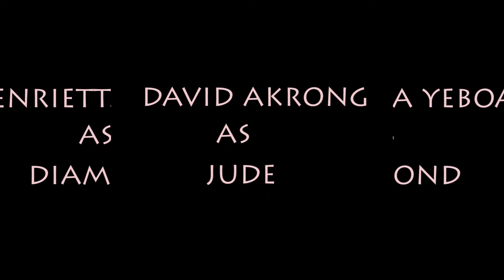IS| INSTINCTS (PRINCE DONKOH, HERRIETTA YEBOAH, AKRONG DAVID)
IS| INSTINCTS
Rex feels is high time he gets a girlfriend considering the fact that he has been single for good 21 years. He finally gets Diamond but his friend Jude premonition tells him something bad about her.
Watch out to find if his mind wasn't playing games...

IS| INSTINCTS
STARRING
Prince Boateng Donkoh
Henrietta Yeboah
David Akrong